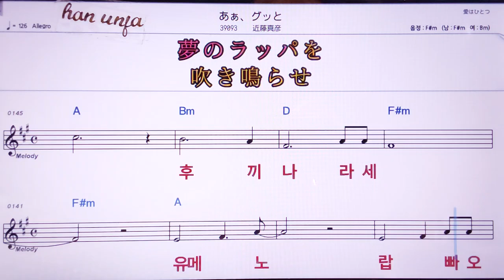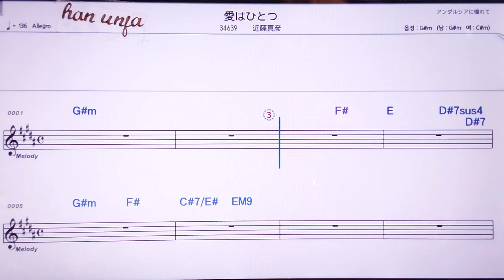💖아아굿또/ 곤도오마사히코 👍MR,노래방, 악보, 코드,Karaoke With Sheet Music